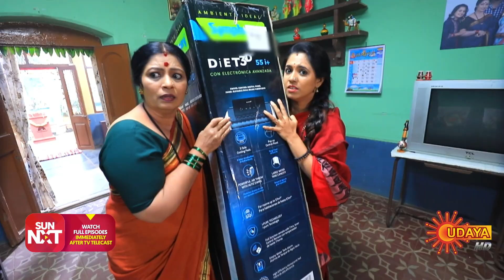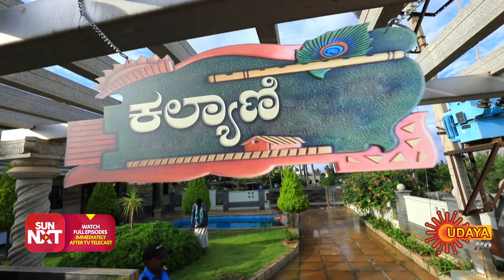Kadambari - Best Scenes | Full EP free on SUN NXT | 23 Aug 2021 | Kannada Serial | Udaya TV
Watch the Best Scene of the Popular Kannada Serial Kadambari that airs on Udaya TV.

Watch all Udaya TV Serials FREE on SUN NXT App. Offer valid only in India till 31st Aug 2021.

 Abandoned by her father and coping with an alcoholic brother, Kadambari gets thrust into being the sole provider in the family. A girl with dreams in her eyes, she enjoys striving to meet her family’s needs without regret. Watch Kadambari sacrifice her dreams of marriage, hide her emotions and stand tall for the family.